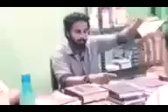ham mutahid hoge sirf quran or hadis par